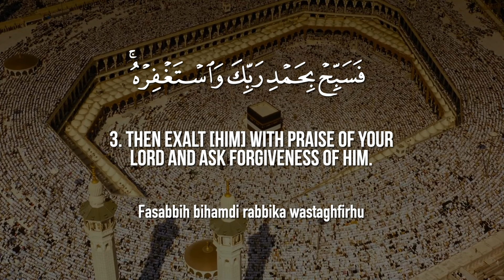Surat An-Nasr (The Divine Support) | Mishary Rashid Alafasy | مشاري بن راشد العفاسي | سورة النصر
00:00 Intro
00:11 Itha jaa nasru Allahiwalfath
00:18 Waraayta annasa yadkhuloonafee deeni Allahi afwaja
00:26 Fasabbih bihamdi rabbika wastaghfirhuinnahu kana tawwaba

Theme and Subject-Matter:

In this Surah Allah has informed His Rasool (pbuh) that when Islam attained complete victory in Arabia and the people started entering Allah's religion (Islam) in great numbers, it would mean that the mission for which he was appointed in this world, had been fulfilled. He was then enjoined to busy himself in praising and glorifying Allah by Whose bounty he had been able to accomplish such a great task, and should implore Him to forgive whatever failings and frailties he might have shown in the performance of the service.

Here, one can easily see the great difference that there is between a Prophet and a common worldly leader. If a worldly leader in his own lifetime is able to bring about a revolution, which has the aim and objective of his struggle, this would be an occasion for exultation for him. But here we witness quite another phenomenon. The Messenger of Allah in a brief space of 23 years, revolutionized an entire nation regarding its beliefs, thoughts, customs, morals, civilization, ways of living, economy, politics and fighting ability, and raising it from ignorance and barbarism enabled it to conquer the world and become the leader of nations. Yet, when he had accomplished this unique task, he was not enjoined to celebrate it but to glorify and praise Allah and to pray for His forgiveness. He busied himself humbly in the implementation of that command.